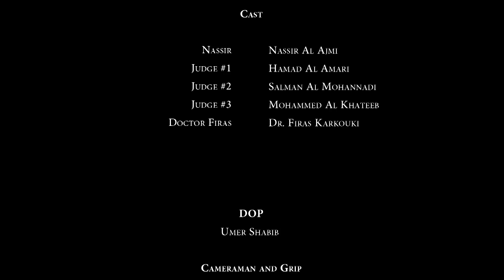50% Short Film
Synopsis

Nassir wants to be a stand up comedian. In a stand up comedy competition Nassir faces the fear to do it in front of the judges. Nassir's dentist friend Dr. Firas encourages him to face his fears, and to believe in his talent.

Staring

Nassir Al Ajmi
Dr. Firas Karkouki
Hamad Al Amari
Mohamed Al Khateeb
Salman Al Muhanadi

Written by
Ali Ali

Edited by
Mariam Al Sahli

DOP
Umer Shabib

Assistant Director
Salwa Al Khlifa

Directed by

Fahad Al Muhanadi
Salman Al Muhanadi
Ali Ali